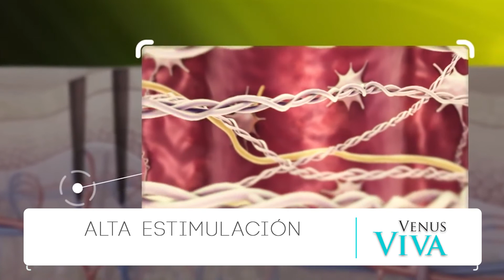Solf - Venus Viva